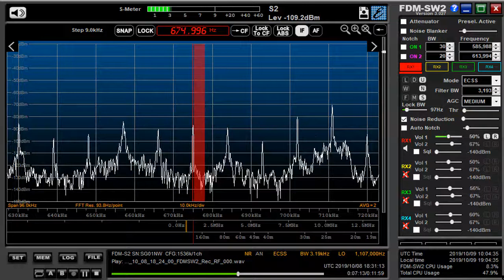675 kHz Qatar Oct 08,2019 1830 UTC